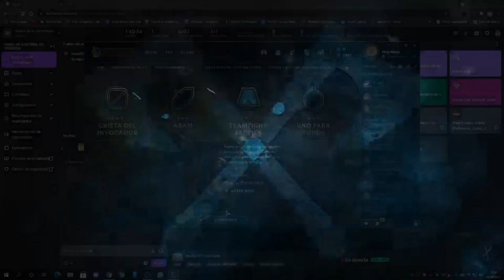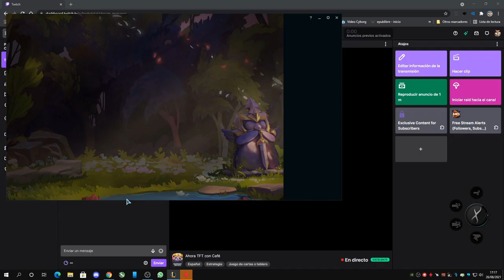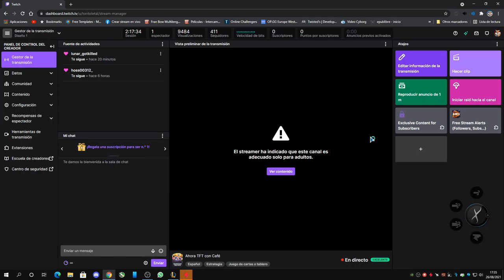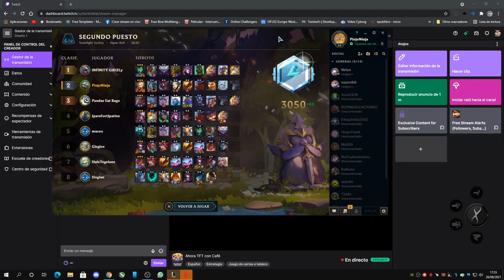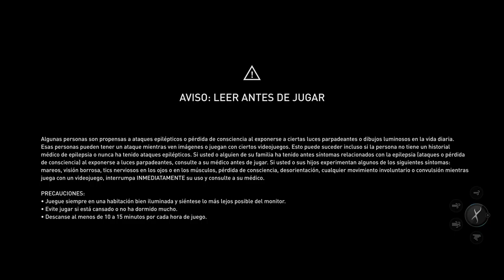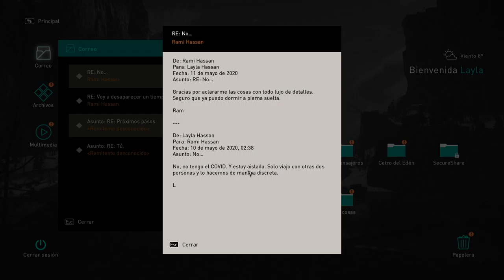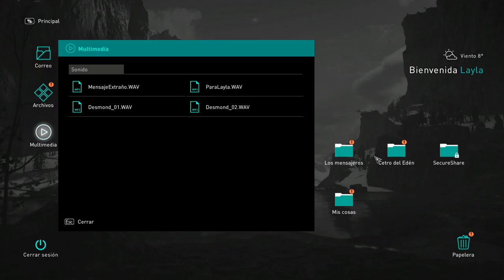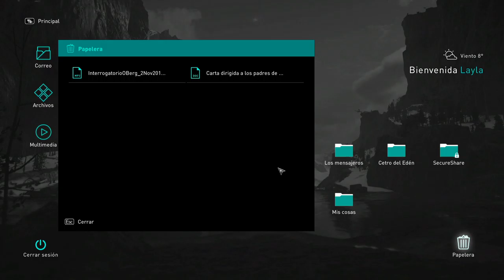Assassin's Creed Valhalla Cap 2